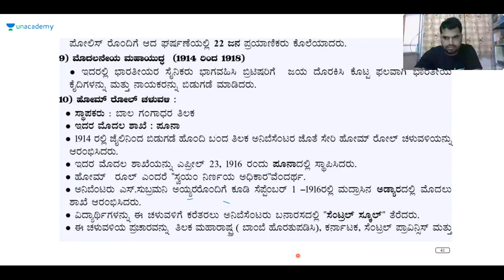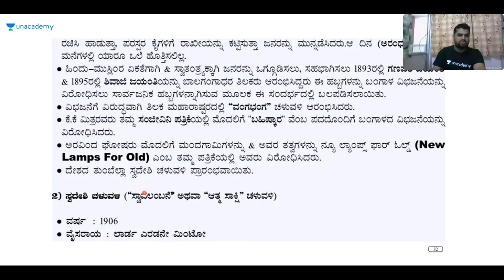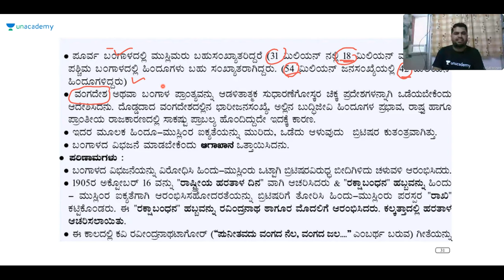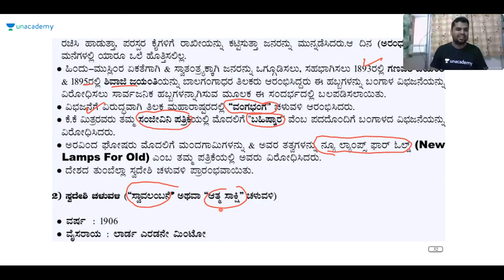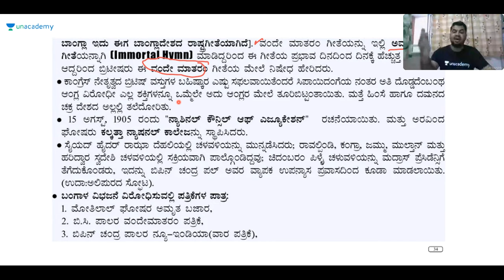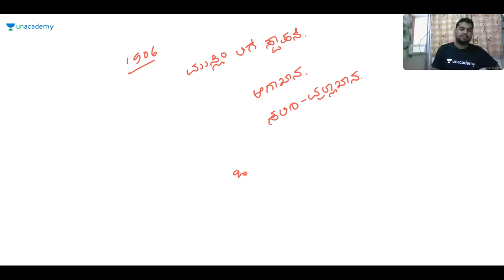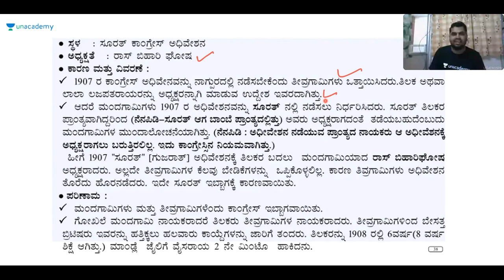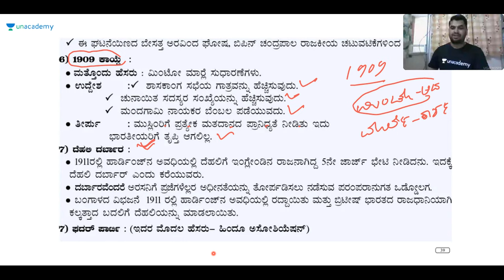Discussion on Modern Indian History | KAS / FDA / SDA / PSI / KPSC | Sharanayya B